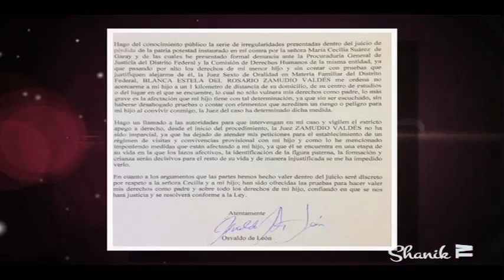SELENA GÓMEZ EN SEXY LENCERÍA!!! ShanikTv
SELENA GÓMEZ LUCE CURVAS CON SEXY LENCERÍA NEGRA!!!
Selena Gomez está subiendo peldaños si de sensualidad se trata, y es que en una de sus más recientes publicaciones de Instagram, la cantante y actriz posó en una sexy y ajustada lencería negra que resalta a la perfección sus delineadas curvas.
En un par de días, la fotografía en blanco/negro y con efecto de espejo ya alcanzó la nada despreciable cantidad de medio millón y medio de 'likes', ya que sus fans están extasiados con el cuerpazo de la ex de Justin Bieber.
Además de los miles de comentarios, la imagen está acompañada de una invitación para el lanzamiento de su próximo dio 'Revival': "Todavía pueden inscribirse para mi pequeño evento en septiembre, porque quiero cumplir quiero compartir algunas cosas…".